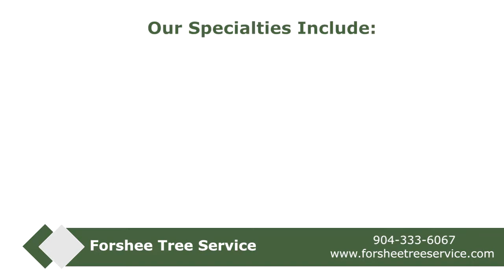Forshee Tree Service - Tree Service in Jacksonville,FL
Looking For A Qualified Tree Service in Jacksonville?

Forshee Tree Services is a locally owned and operated professional tree service serving the Jacksonville area since 1996. We provide superior service ensuring the job is done right the first time. 100% Customer Satisfaction is our guarantee!

Our specialties include:
Tree cutting
Tree trimming
Tree removal
Lot clearing
Pruning.

Tree cutting in Jacksonville,FL
Tree trimming in Jacksonville,FL
Tree removal  in Jacksonville,FL
Lot clearing in Jacksonville,FL
Pruning in Jacksonville,FL
Tree care company in Jacksonville,FL
Stump Grinding in Jacksonville,FL
Tree pruning in Jacksonville,FL
Tree cutting in Jacksonville Beach,FL
Tree trimming in Jacksonville Beach,FL
Tree removal in Jacksonville Beach,FL
Lot clearing in Jacksonville Beach,FL
Pruning in Jacksonville Beach,FL
Tree care company in Jacksonville Beach,FL
Stump Grinding in Jacksonville Beach,FL
Tree pruning in Jacksonville Beach,FL
Tree removal company in Jacksonville Beach,FL
Tree care specialist in Jacksonville Beach,FL